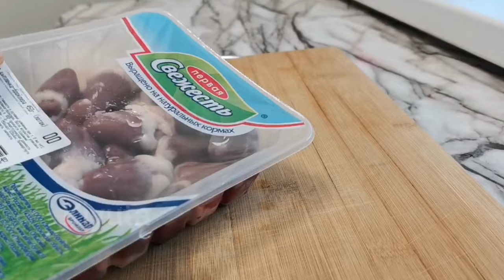УЖ ОЧЕНЬ ВКУСНО! Всего за 30 минут ужин на каждый день.